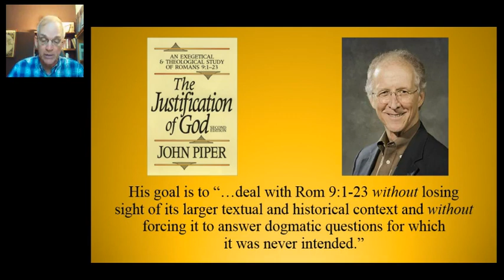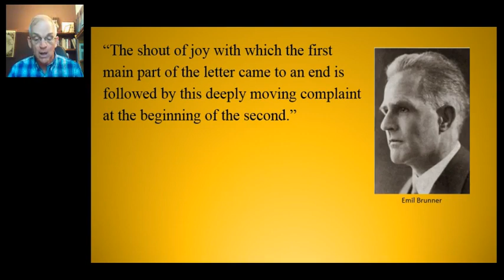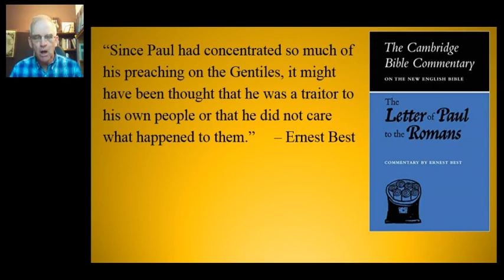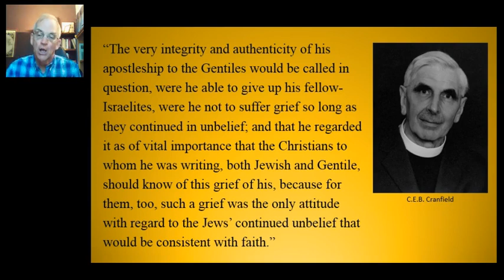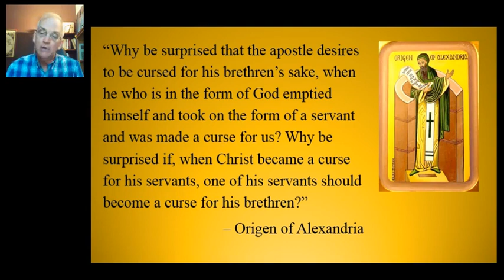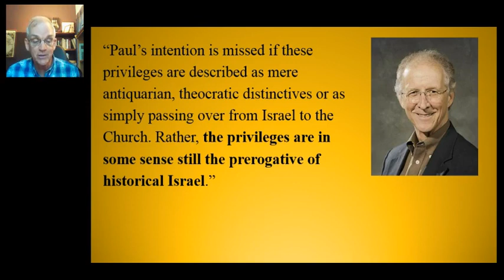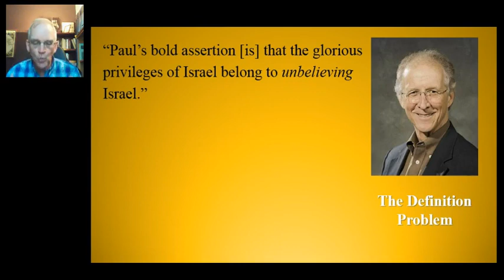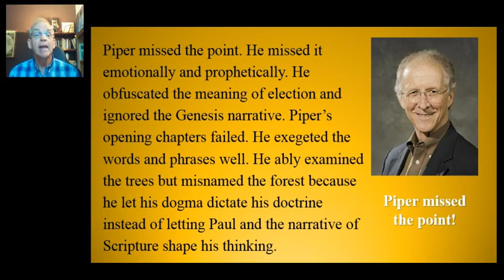Romans 9 1 5 and John Piper's The Justification of God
In this video, I engage with John Piper's outstanding book, The Justification of God. Piper's book is his attempt to acknowledge the redemptive-historical context of Romans 9 and maintain his Calvinist perspective. It is a valiant effort, but he fails on four counts.